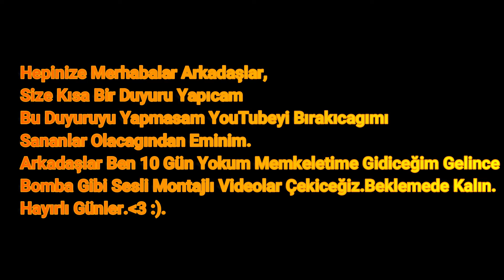ÖNEMLİ DUYURU (HERKES İZLESİN)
Hepinize Merhaba Arkadaşlar Bugün Videosunu Çektim Sizler İçin.
İyi Seyirler.
¦Like At¦
¦Zil Tusuna Bas.¦